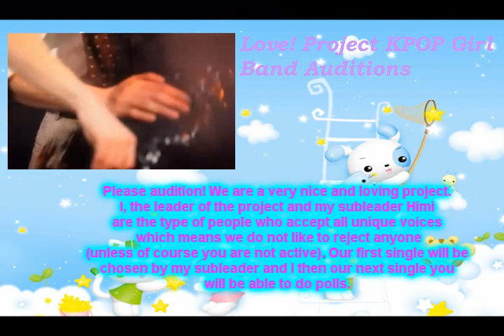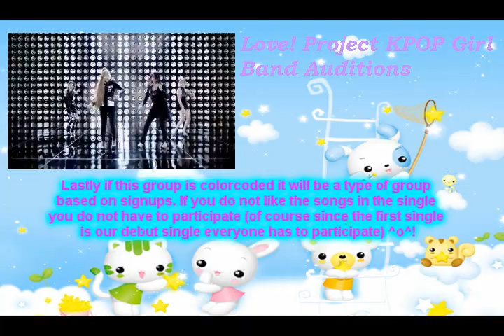Love! Project Korean Group Auditions (OPEN)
Hello Everyone! Welcome to Love! Project's audition video. We are now expanding to cover Korean Pop songs. Yeei! The group will be called Saranghae ^o^!~ The way Love! Project works is all the singles are chosen by a poll. Depending on how many auditions I receive will depend if we are a casting or colorcoding. If we do colorcoding though please do not worry...I make sure colorcoding is even. Please audition! We are a very nice and loving project. I, the leader of the project and my subleader Himi are the type of people who accept all unique voices which means we do not like to reject anyone (unless of course you are not active). Our first single will be chosen by my subleader and I then our next single you will be able to do polls. Lastly if this group is colorcoded it will be a type of group based on signups. If you do not like the songs in the single you do not have to participate (of course since the first single is our debut single everyone has to participate) ^o^!

Link to form (You MUST fill this out or your audition will NOT be valid)

Rules~
1. You must be active! We are a very active project  ^o^
2. You must sing with energy. No one wants to listen to a dull dub
3. You must be able to sing in Korean
4. You must have a decent microphone
5. No divas. We do not tollerate any hating of any kind in this project
6. Have fun!

Korean groups we will cover...
2ne1
SNSD
Chi Chi
Orange Caramel
Apink
Secret
T-ara
Girl's Day
GP Basic
Kara
Miss A
If this group is casted this will be the units
2ne1/Secret/Miss A Group
2ne1/Secret/Miss A Group
CL/Zinger/Suzy: OPEN
Minzy/Hyosung/Min: OPEN
Dara/Ji Eun/Fei: Suki
Bom/Sunhwa/Jia: Himi

Apink/T-ara/Chi Chi Group
ChoRong/Boram/Peach: Suki
BoMi/Qri/Nara: OPEN
EunJi/Eunjung/BoRum: OPEN
NaEun/Soyeon/JiYun: OPEN
YooKyung/Hwayoung/A-zi: OPEN
NamJoo/Jiyeon/SeMi: OPEN
HaYoung/Hyomin/Sui: OPEN

Girls Day/GP Basic/Kara Group
So Jin/Leah/Park Gyuri: OPEN
Ji Hae/Hannah/Goo Hara: OPEN
Min Ah/Zion/Nicole: OPEN
Yura/Trinity/Kang Jiyoung: OPEN
Hye Ri/Janey/Han Seung-yeon: Suki

SNSD
Taeyeon: Himi
Jessica: Suki
Sunny: OPEN
Tiffany: OPEN
Hyoyeon: OPEN
Yuri: OPEN
Sooyoung: OPEN
Yoona: OPEN
Seohyun: OPEN

Orange Caramel
Raina: OPEN
Nana: Suki
Lizzy: OPEN

*~Auditions~*

Tags (random)^^: ハロプロ, モーニング娘。, 高橋愛, 新垣里沙, 道重さゆみ, 田中れいな, 光井愛佳, 譜久村聖, 生田衣梨奈, 鞘師里保, 鈴木香音, ℃-ute, アイドル, 矢島舞美, 中島早貴, 鈴木愛理, 岡井千聖, 萩原舞, Berryz工房, 清水佐紀, 嗣永桃子, 徳永千奈美, 須藤茉麻, 夏焼雅, 熊井友理奈, 菅谷梨沙子, スマイレージ, はろぷろ, アイドル, あいどる, 和田彩花, 前田憂佳, 福田花音, 小川紗季 ,わだあやか, まえだゆうか, ふくだかのん, おがわさき, ミニモニ, ももいろ, クローバ—, ももクロ, ももいろパンチ, 百田夏菜子, 高城れに, 玉井詩織, 早見あか,り 佐々木彩夏, 有安杏果, 東京女子流, ガールズグループ, エイベックス, ダンス, ボーカル, アイドル, 小西, 彩乃, 山邊, 未夢, 新井, ひとみ, 中江, 友梨, 庄司, 芽生, サタスタ, ヒマワリ, 星屑